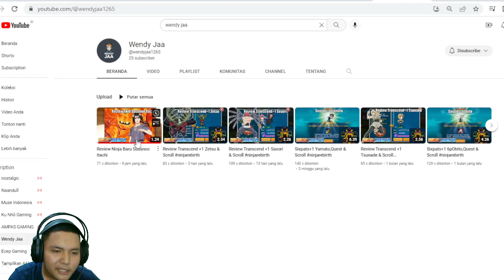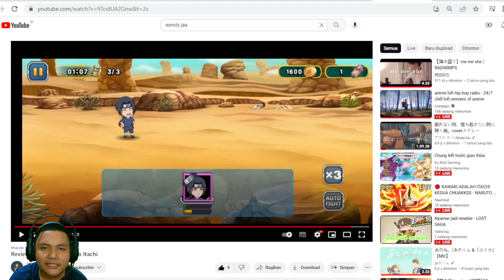REVIEW ITACHI SUSANOO TERBARU KEREN PARAH! Ninja Rebirth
Link Download Ninja Rebirth

TERIMAKASIH